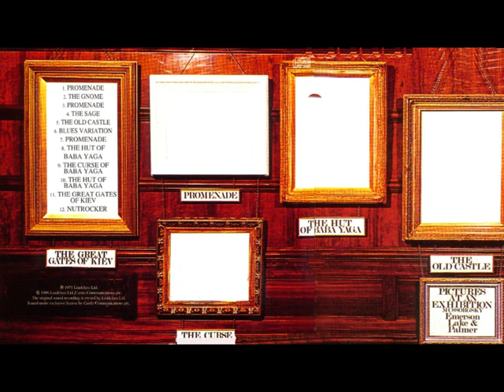Emerson Lake & Palmer -The gnome (Pictures At An Exhibition)